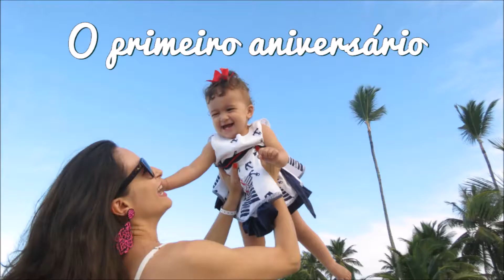RETROSPECTIVA 2017 da Bebê Anastácia